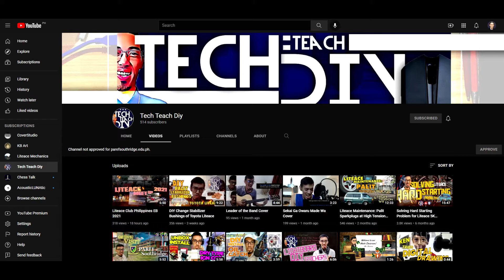In My Life by The Beatles Cover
Here is my cover of The Beatles' In My Life. This is a nice song for remembering good old days. I am sharing some short clips of our kids hence the video dedicated to them. Enjoy!